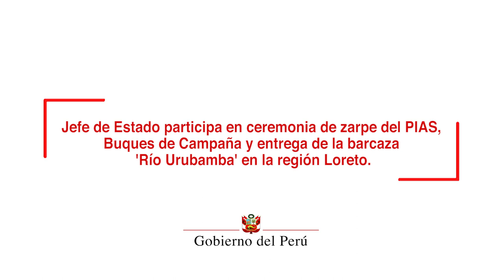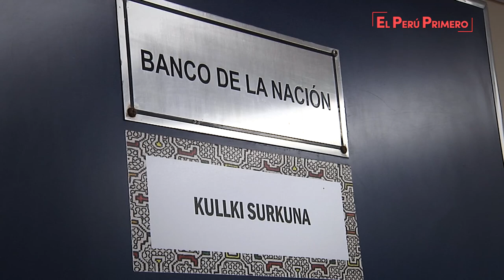Zarpe de la tercera campaña de las Plataformas Itinerantes de Acción Social (PIAS)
En el Perú no existen ciudadanos de primera ni de segunda categoría y el Estado hace grandes esfuerzos para llevar sus servicios a toda la población por igual, el presidente de la República, Martín Vizcarra, quien puso como ejemplo de ello a las Plataformas Itinerantes de Acción Social (PIAS).

Al participar en el zarpe de la tercera campaña de las PIAS y de la entrega de la barcaza "Río Urubamba", en Iquitos, el mandatario dijo que las poblaciones de la selva, cuyo territorio abarca gran parte del país, habían sido olvidadas durante décadas por el Estado.